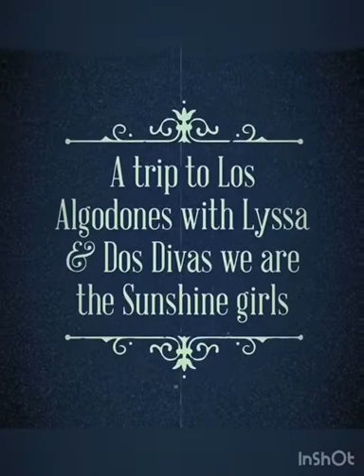Dos Divas in Mexico!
Dos Divas take a trip with our dear friend Ms. Lyssa Escobedo! We will be featuring this beautiful lady in an interview soon. Thankyou so much Lyssa! You’re an amazing, inspiring lady! We had the greatest adventure!! Complete with everything from Dental work to Dancing!! Gloria was able to sit in with the band @ the restaurant we were @! Shout out La Parilla restaurant in Algodones! I wanted to sing also but was very loopy from a dental procedure I had lol! Thx again to the town of Algodones, Mexico & very special thx to Dr. Marquez Reyes Guillermo!
Dos Divas!!🎤🎤💕🎶💄💄🌸🌹🥰🎉😊💋💋